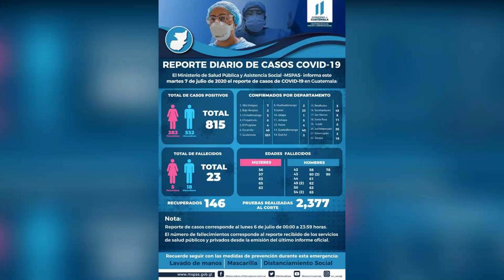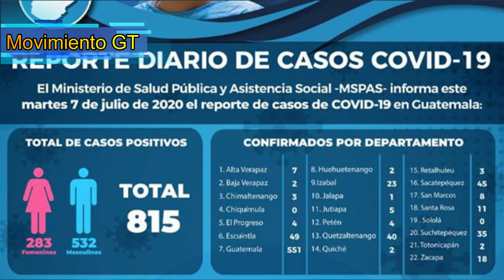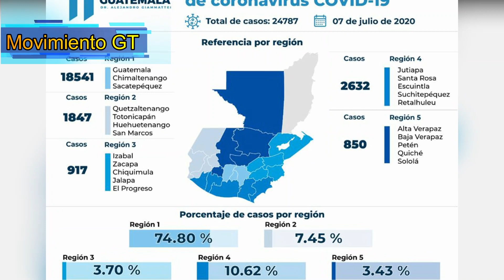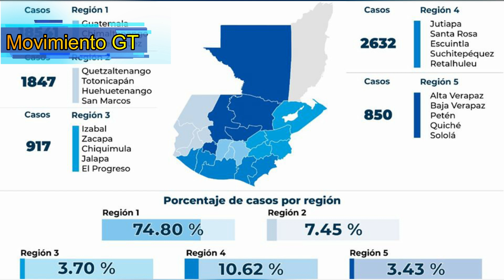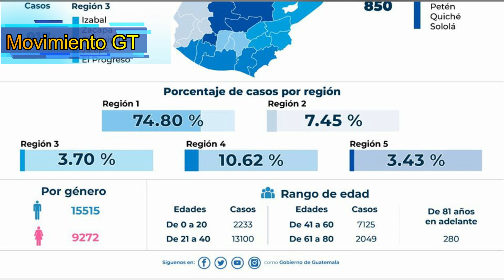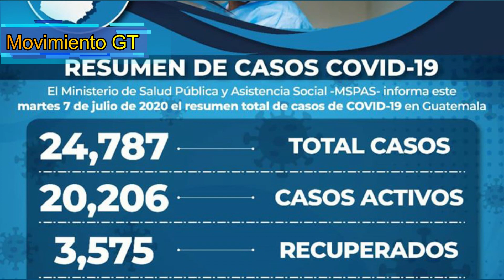😷 Actualización de casos diarios del MSPAS (07/07/2020) - por MOVIMIENTO GT